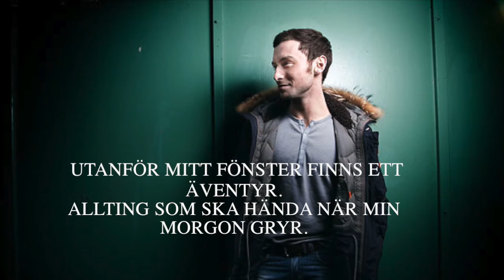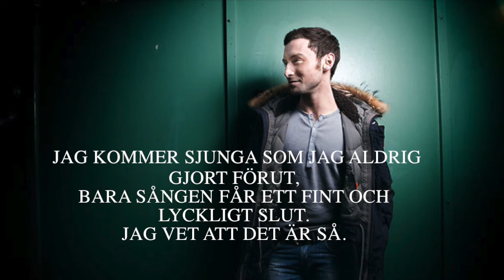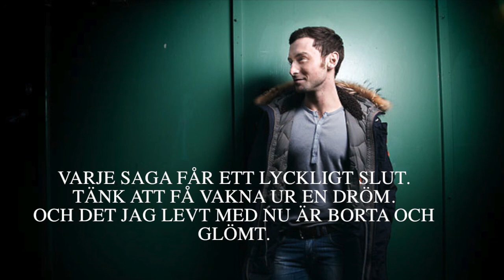Måns Zelmerlöw Ett lyckligt slut Text Lyrics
Måns Zelmerlöw Ett lyckligt slut
Barncancerfonden